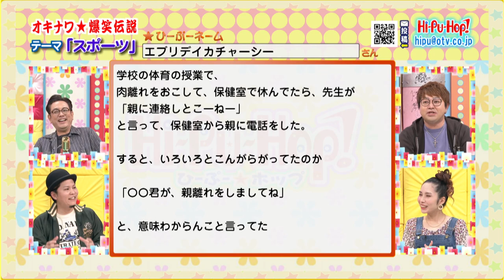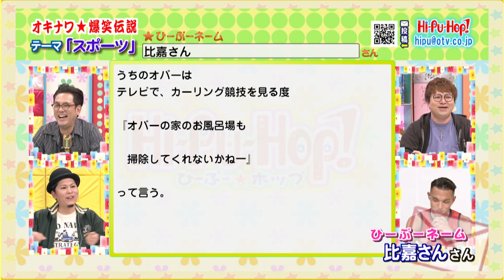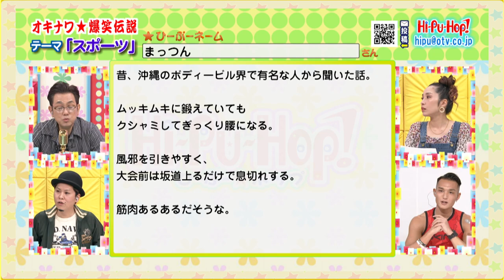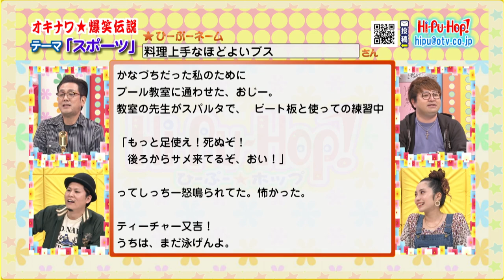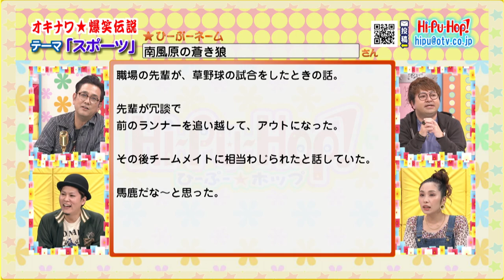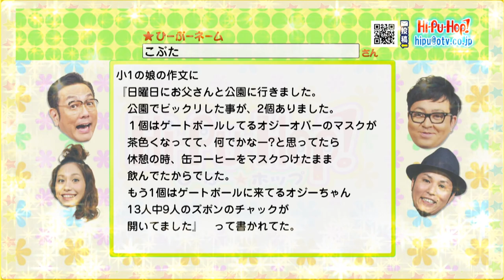ひーぷー☆ホップ オキナワ爆笑伝説「スポーツ」2022年2月19日放送 vol.693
「ラジオみたいなテレビ番組」をコンセプトに視聴者からの爆笑エピソードを紹介する沖縄で愛され続けている番組！
沖縄の兄貴的な存在であるひーぷー（真栄平仁）を中心に、芸人こきざみインディアンとあーりーが番組を盛り上げる！

【出演者】
ひーぷー
こきざみインディアンさーねー、こきざみインディアンもーりー
あーりー